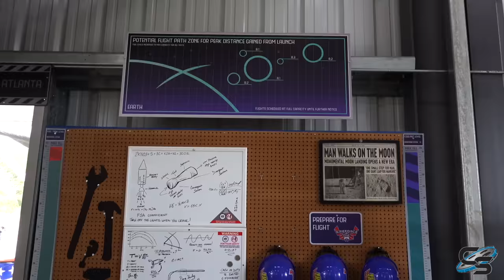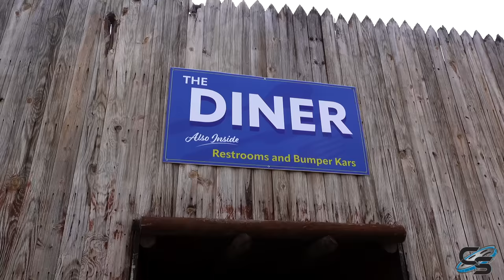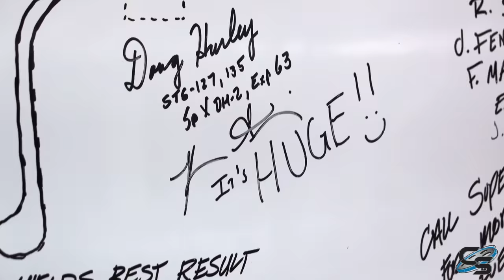ArieForce One Opening Day Vlog! Fun Spot Atlanta Initial Rider Reactions + Night Ride Reviews!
It's the big day! We made it out to Fayetteville, Georgia for the grand opening of ArieForce One- an incredible new RMC coaster at Fun Spot Atlanta. Tons of enthusiasts came out for it, and it was a great time! We got to hear from the folks at Fun Spot and RMC at the opening ceremony, shoot some fireworks into the sky, and later on, experience the ride at night!

MY GEAR:
Sony a6500
35mm Lens
18-105mm lens
18-135mm lens
70-350mm lens
Sony ZV-1
Zoom H1n
MOZA AirCross Gimbal
AT2020

Production, Filming, & Editing: Taylor Bybee and Sarah Anderson
Logo: Kristopher Werner
Intro: Casey Rentmeester